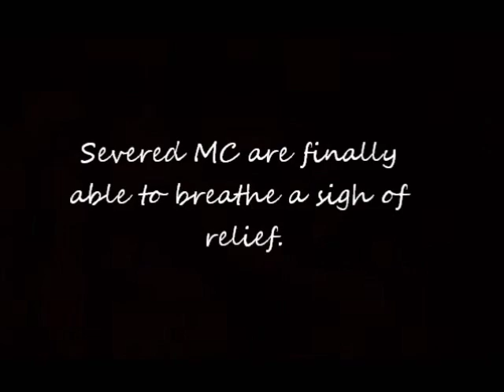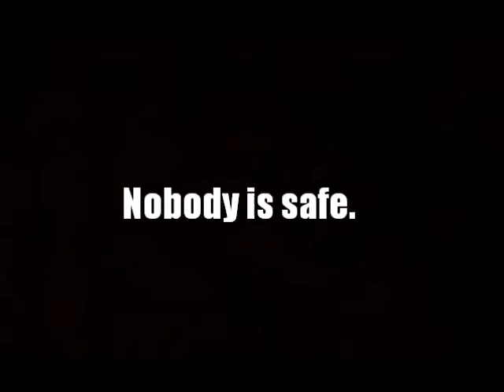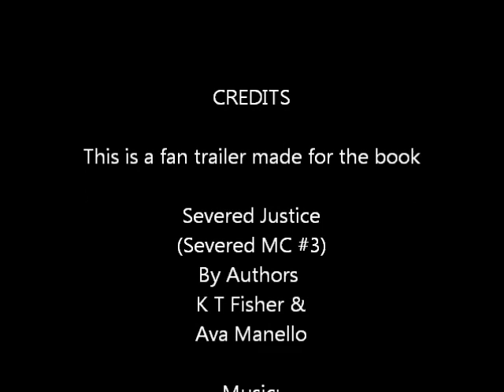Severed Justice - Fan Trailer